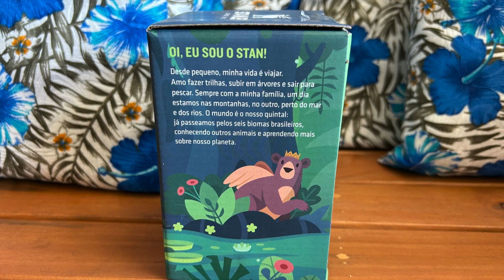Pote Térmico Com Garfolher Pool Kids Stanley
No vídeo de hoje eu vim mostrar mais um produto da Stanley. Dessa vez foi o Pote Térmico com Garfolher Pool Kids.